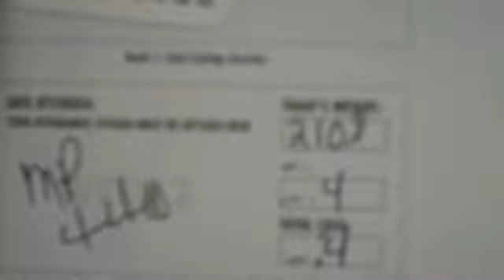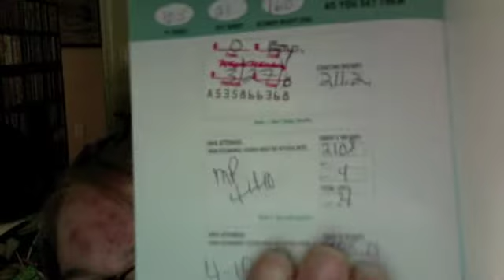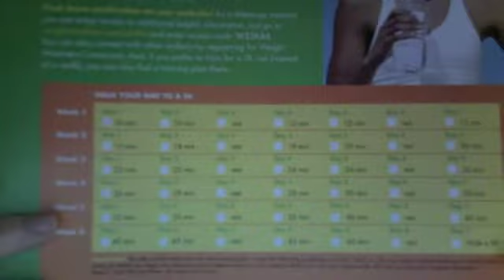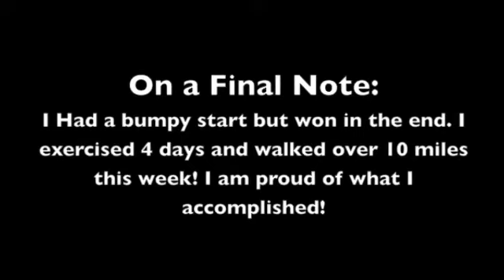The Real Me Vlog #9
This was an awesome meek, but not a lot of footage, sorry guys.
Weight Watchers is having a Walk-it Day challenge! Walk a 5k on 6/6/10 to support healthy weight and weight loss for yourself or with your community!